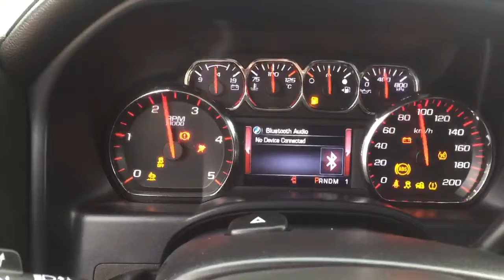2015 GMC Sierra 2500HD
Here at Sherwood Nissan.